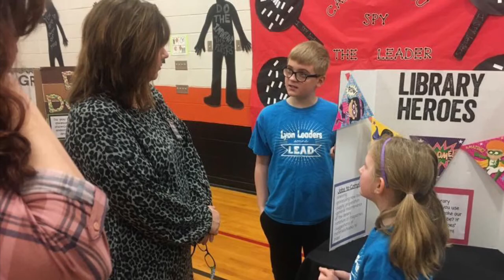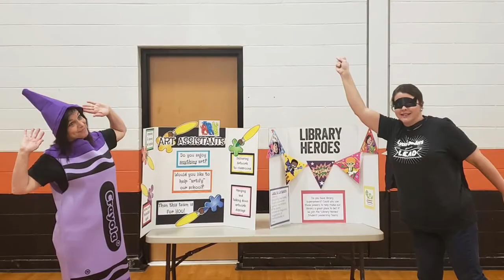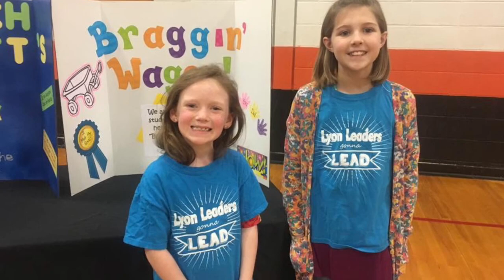Lyon Elementary BOE Video October 2019